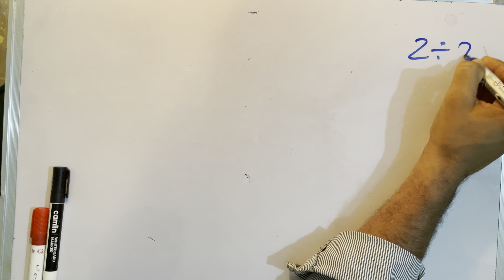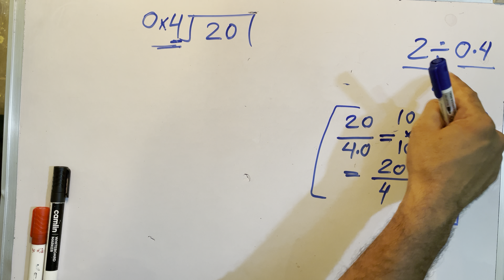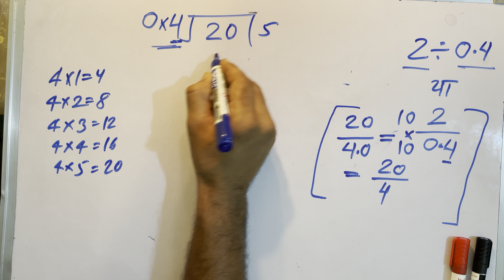2 ÷ 0.4 | divided by 0.4 | divide kaise karte hain | bhag karna sikhe (in Hindi) | Surendra Khilery